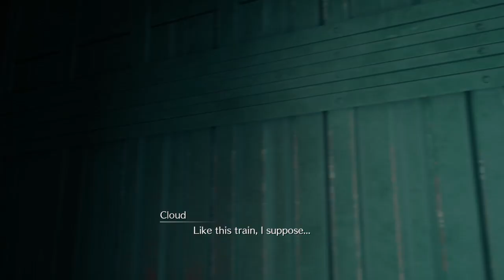FINAL FANTASY VII REMAKE Part 2: The Bombing Aftermath (Hard Mode)